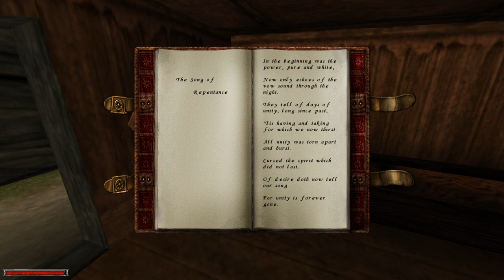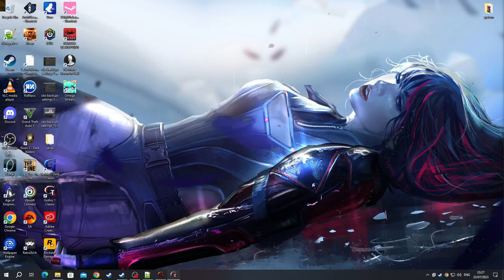[1/3] Gothic (1080p) - Episode 8.3 - The Big Thing of the Brotherhood [NC]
[Chapter: 2 - Minecrawler Nest]
[Side: Old Camp]
[Rank: Shadow]
[Difficulty: [Default]
[Level: [10]
[Deaths: [3]

Two-Handed - Mastered

[Magic Spells]

Sleep (Magic Circle 2)
Ball Lightning (Magic Circle 3)
Charm (Magic Circle 3)
Pyrokinesis (Magic Circle 3)
Telekinisis (Magic Circle 3)

[Perks]

Pickpockets - Mastered
Sneaking - Mastered
Acrobatics - Mastered

[Stats]

Strength: 40 + (10)
Dexterity: 11
Mana: 7
Hitpoints: 148
[YouTube Chapters]

0:00 - [YouTube Chapters]
0:02 - 2:12 [Gameplay: Old Camp]
2:13 - 2:24 [Gothic: Magic Ore Book]
2:25 - 2:32 [Gameplay: Old Camp]
2:33 - 2:50 [Gothic: Myrtana's Poetry Book]
2:51 - 4:29 [Gameplay: Old Camp]
4:31 - [Possible Steam Achievement: Master Thief] [Unlock 50 Locked Chests]
4:33 - 13:58 [Gameplay: Old Camp]
13:59 - 20:05 [Gameplay: Penal Colony]
20:06 - 22:01 [Gameplay: Sect Camp]
22:02 - 22:32 [Conversation: Y'Berion (Sect Camp)]
22:34 - [Level 10]
22:36 - 23:04 [Conversation: Y'Berion (Sect Camp - Guru Leader)]
23:05 - 24:52 [Gameplay: Sect Camp]
24:53 - 25:08 [Conversation: Fortuno (Sect Camp)]
25:10 - [Gameplay: Sect Camp]
25:13 - 25:24 [Trading: Fortuno] [Canceled]
25:25 - 25:54 [Gameplay: Sect Camp]
25:55 - 28:23 [Conversation: Cor Kalom (Sect Camp)]
28:24 - 28:31 [Skip-able] [Don't know why the game does this]
28:32 - 28:56 [Conversation: Cor Kalom (Sect Camp - Guru 2nd in Command)]
28:58 - [Gameplay: Sect Camp]
29:00 - 30:07 [Conversation: Caine (Sect Camp)]
30:08 - 31:04 [Gameplay: Sect Camp]
31:05 - 33:40 [Trading: Darrion] [268 Ore]
33:41 - 33:50 [Gameplay: Penal Colony]
33:51 - [End of the Episode]

Ore Keeper [10.009/10.000 (Total)] [Done] & [2.072/10.000 (in the Inventory)]
Master Thief [50/50] [Done]
Hero of the Colonists [25/50]
It Was Self Defence [1/2]

420 & the Bloodflies [Ep 3.3]
Path of Magic [Ep 6.2]

[Quest List]

Admission into the Sect Camp [Locked] - [Innos] [2/3]

* New Souls for the Brotherhood (Baal Tondral) [Completed]
* Ghorim's Replacement [Completed]
* The Swampweed Harvest (Baal Orun) [Completed]
* Distraction (Haal Cadar) [Completed]
* Canvassing of Customers (Baal Kagan) [Completed]
* Prophecy of the Sect (Baal Tyon) [Completed]
* Convince the Guru's (Baal Tondral [Done] , Orun [Done] , Cadar [Done] , Tyon [Done] [Note: Cor Kalom's approval cannot be collected without joining]

Admission into the New Camp [Locked] - [Adanos] [3/3]

* The Weed Merchant [Completed]
* Mordrag's Gift [Completed]

The Big Thing of the Brotherhood [On-Hold]
Secretion of the Minecrawlers [Received]